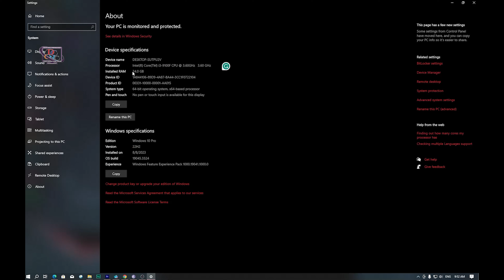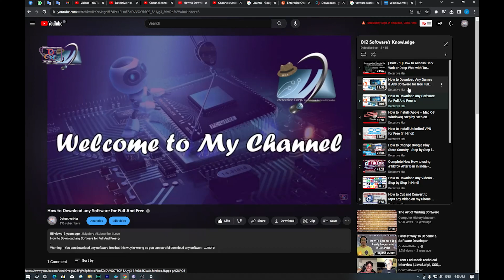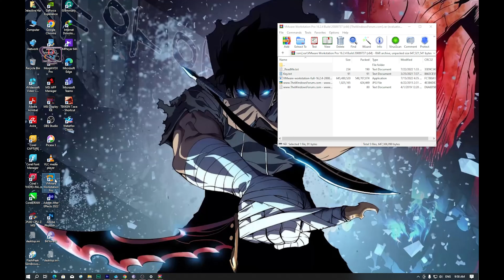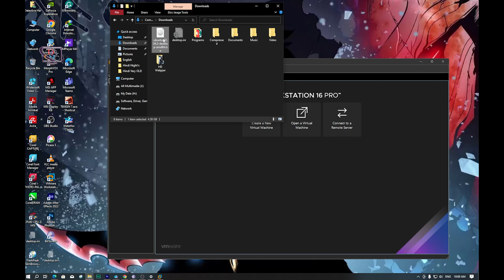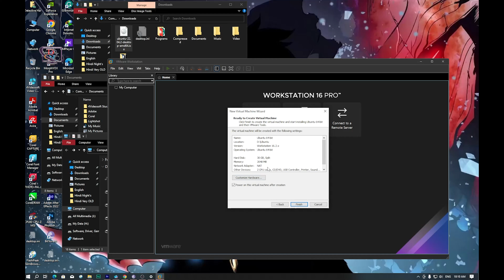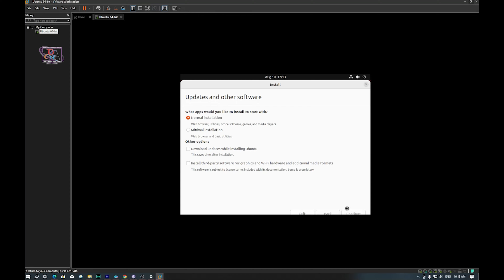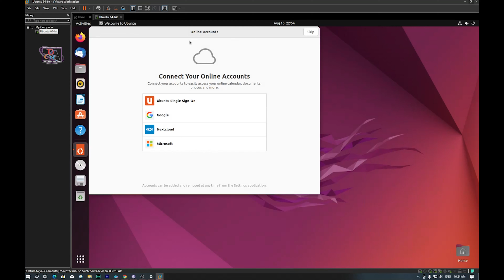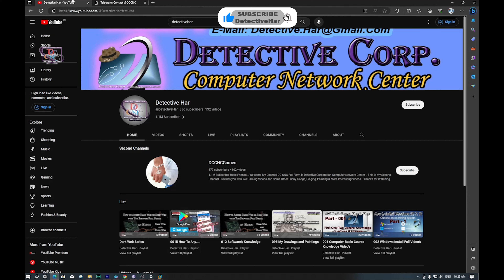How to Install Ubuntu Linux With VMware Workstation in Hindi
Step By Step Complete Install... Version 22.04 / 22.04.2 / 23.04
Download any Software or Games for Free on this Telegram

Chapters:

0:00 - Introduction and Windows configuration
01:02 - First Step VMware Workstation Download & Install
05:03 - How to Download Ubuntu Linux
06:41 - How to set Configuration Ubuntu in VMware Workstation
15:29 - How to Install Ubuntu Linux
22:10 - Important Infomaion